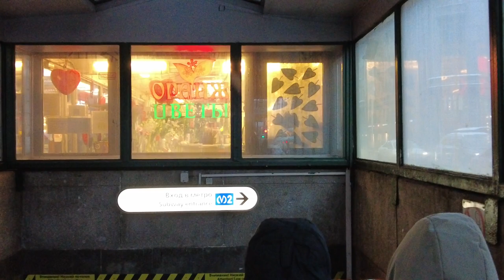Snow Bolshoy Prospekt, St. Petersburg (Russia) Street walks - Villeroy & Boch Shop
In this video, I will guide you through the beautiful city of St. Petersburg, Russia. We explore Petrograd in the 1920s, including the famous Petrograd Side and Bolshoy Prospekt, and take a stroll through Villeroy and Boch's shop. If you are interested in Russian culture or just want to get to know one of the most beautiful cities in the world, this walk is for you! Saint Petersburg is a UNESCO World Heritage Site and a must visit for every traveler in Russia. This walk is a great way to get to know the city and see some of its highlights!

00:15 Villeroy & Boch shop.
04:50 Bolshoy Prospekt, Petrograd side.